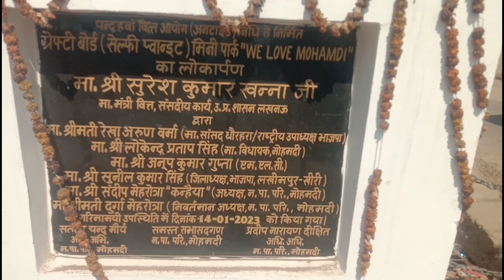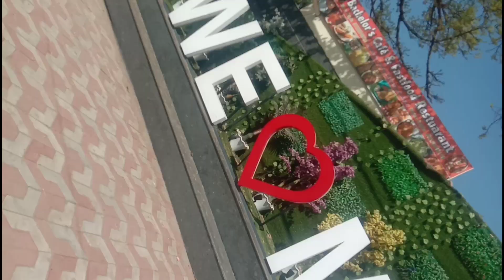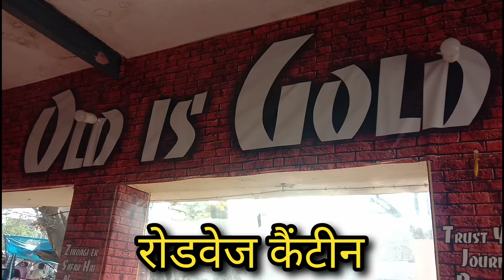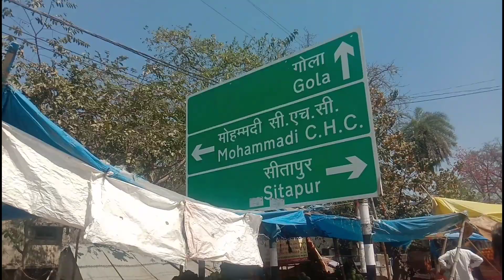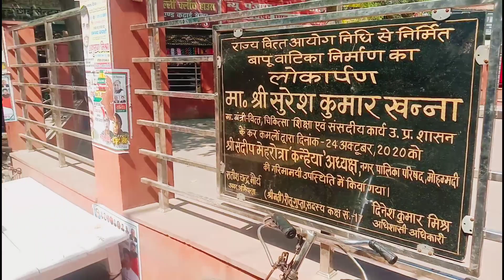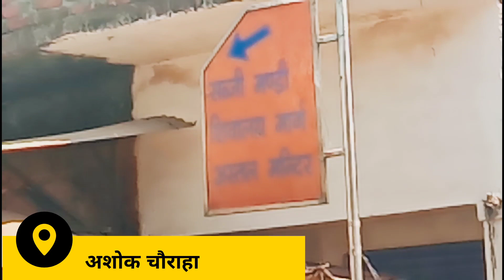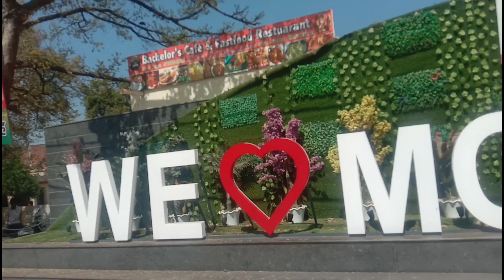मोहम्मदी जिला लखीमपुर खीरी // UP-31 // CITY VLOG // VLOGGER NUPUR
.please give support to all the channels 🙏